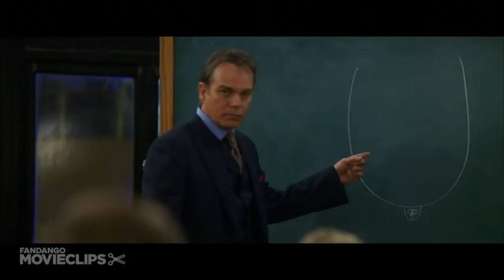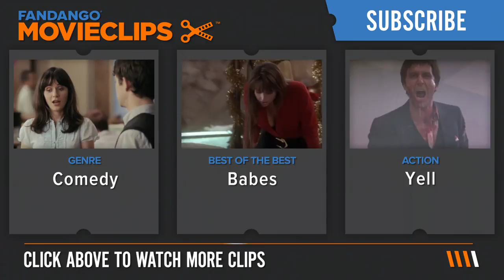School for Scoundrels (2/11) Movie CLIP - Are You a Loser? (2006) HD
CLIP DESCRIPTION:
On the first day of class, Roger (Jon Heder) and the other losers get an earful from Dr. P (Billy Bob Thornton).

FILM DESCRIPTION:
Old School director Todd Phillips takes the reins for an updated remake of the 1960 comedy, this time starring Napoleon Dynamite's Jon Heder as Roger, a lovelorn meter reader who enrolls in a confidence-building class in order to win the love of his dream girl, and Billy Bob Thornton as Dr. P, the scheming, egomaniacal teacher who has designs of his own for the attractive young female. The rivalry soon spins out of control, as pranks and insults fly fast and furiously in a battle to determine the ultimate "guy's guy."

CREDITS:
TM & © The Weinstein Company (2006)
Cast: Michael Clarke Duncan, Jon Heder, Horatio Sanz, Paul Scheer, Billy Bob Thornton, Matt Walsh, Todd Louiso, Jon Glaser
Producers: Scott Budnick, Hal E. Chester, Geyer Kosinski, Craig Mazin, Todd Phillips, JoAnn Perritano, Annette Savitch, Bob Weinstein, Harvey Weinstein, Daniel Goldberg
Screenwriters: Scot Armstrong, Hal E. Chester, Patricia Moyes, Todd Phillips